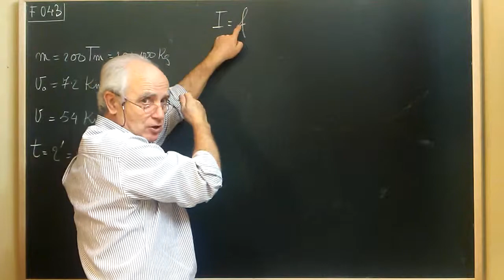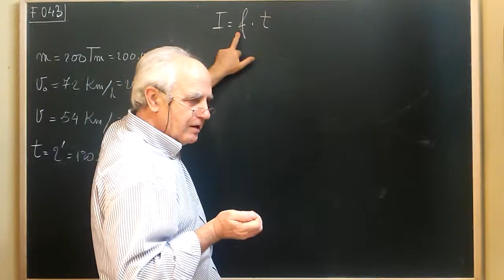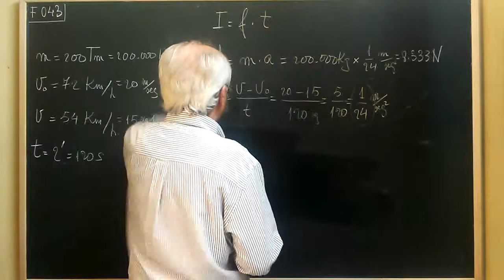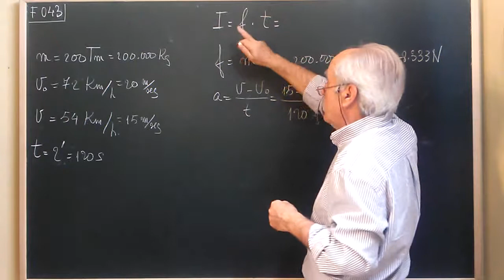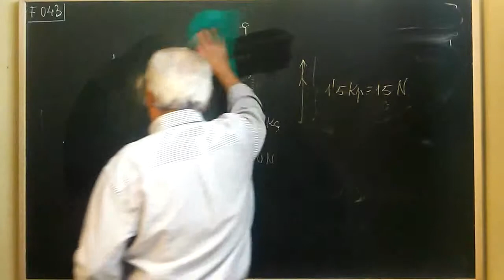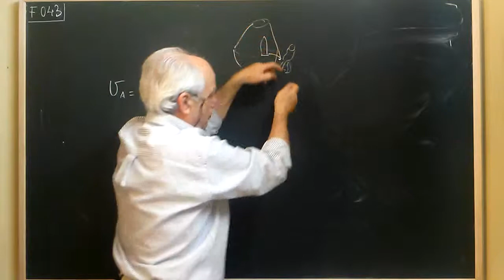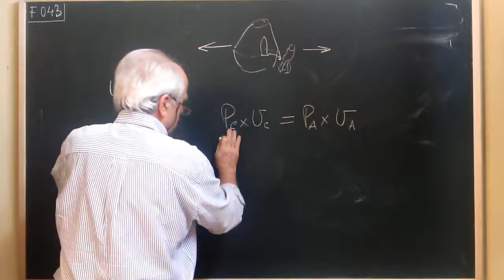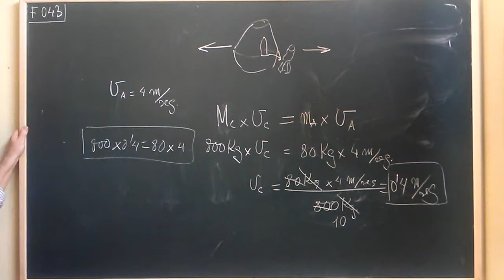F043 ... DECELERACIÓN ·· FRENADO DE UN TREN